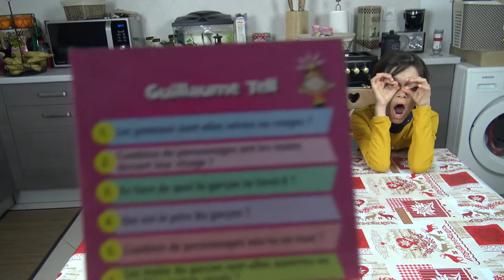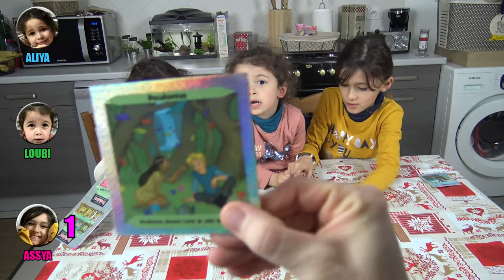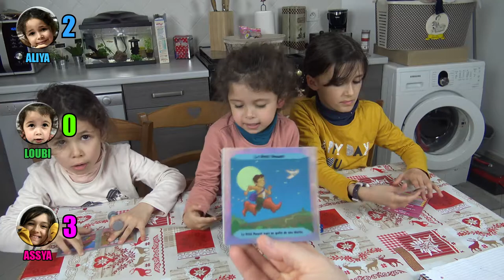CHALLENGE - IL ÉTAIT UNE FOIS... - Mystérieux - ONCE UPON A TIME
Assya : C'était quoi comme carte déjà !

Aliya: Which card ?